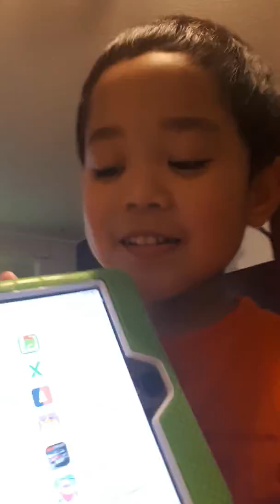I got this feeling